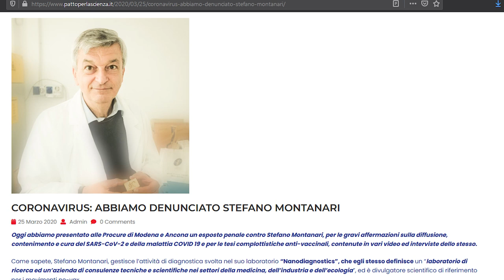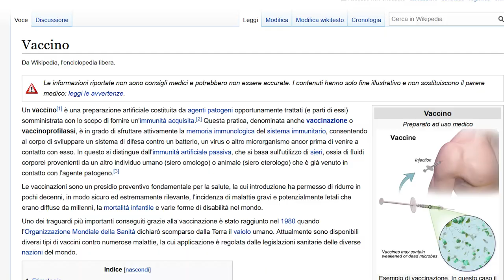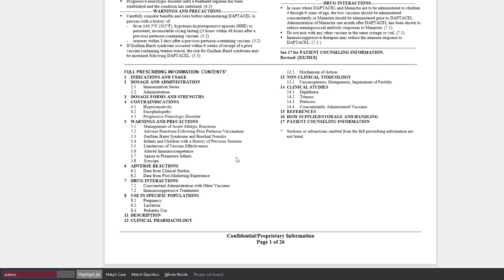I VACCINI - "DIVENTIAMO TUTTI SORDI E AUTISTI" - GINPLOTTI EP11 EXTENDED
In questo episodio, guarderemo due video sui vaccini. Uno, di un certo dott. Stefano Montanari. L'altro video, invece, è di una nostra vecchia conoscienza: Massimo Mazzucco! 9 parole, shottini (cicchetti) di gin (20ml di alcol ciascuno, misurati!). Chi berrà di più?